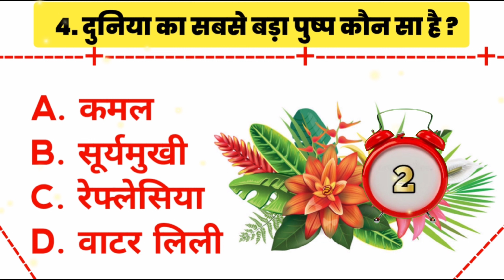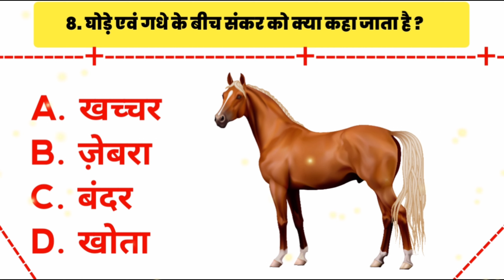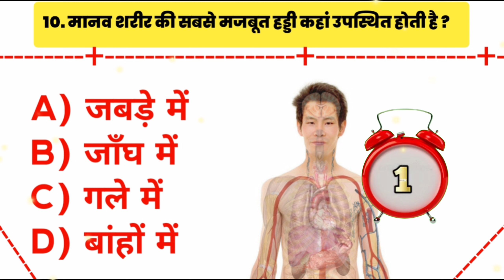Gk Questions And Answers || Gk Quiz || Gk ke sawal || General Knowledge || Gk Questions In Hindi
your queries 👇👇
🔻. gk
🔻. general knowledge
🔻. important gk questions and answer for competitive exams
🔻. quiz test
🔻. br gk study
🔻. important gk
🔻. quiz test
🔻. competitive quiz
🔻. quiz questions
🔻. general knowledge questions
🔻. gk quiz
🔻. india gk
🔻. hindi gk
🔻. samanya gyan
🔻. gk questions
🔻. lucent gk
🔻. lucent gk
🔻. lucent geography
🔻. geography gk
🔻. lucent mcq
🔻. gk
🔻. gk questions and answers
🔻. gk question
🔻. general knowledge
🔻. br gk study
🔻. gk questions
🔻. g k
🔻. question
🔻. general knowledge questions and answers
🔻. samanya gyan
🔻. gk ke sawal
🔻. knowledge
🔻. question answer
🔻. general knowledge questions
🔻. gk knowledge
🔻. जनरल नॉलेज
🔻. जीके
🔻. gk quiz
🔻. g.k
🔻. gk
🔻. gk question
🔻. gk afroz
🔻. gk questions
🔻. gktoday
🔻.gk tricks
🔻. gk study adda
🔻. gk video
🔻. gk live
🔻. question
🔻. सामान्य ज्ञान
🔻. general knowledge ke question
🔻. gk knowledge
🔻. gk dijiye
🔻. general class
🔻. brgkstudy
🔻. gk
🔻. gk question
🔻. gk questions and answers in hindi
🔻. gk police
🔻. gk ias
🔻. gk ips
🔻. student motivation